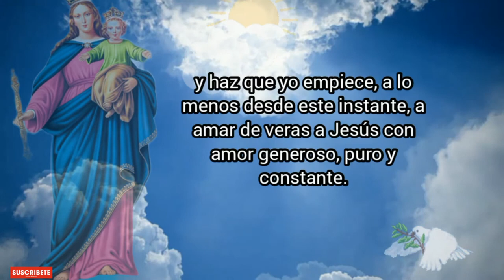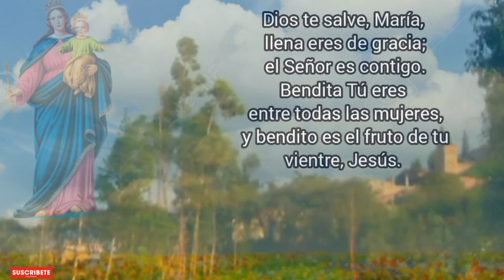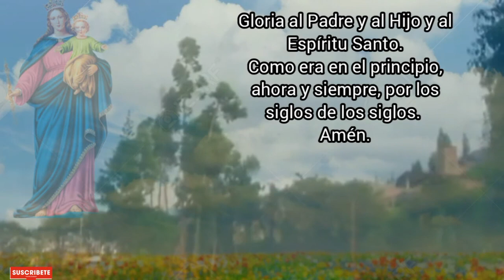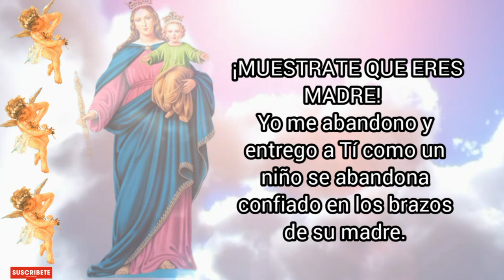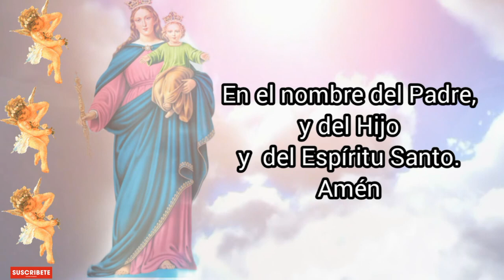Novena a María Auxiliadora de los Cristianos Quinto día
¡Oh María Auxiliadora, vengo a postrarme humildemente a tus plantas, para tributarte mi homenaje de amor y gratitud! Indigno soy de recibir nuevos favores de tu mano amorosísima, pues no he correspondido a las innumerables gracias que me has dispensado a cada paso. Olvidando mi ingratitud y no pensando más que en tu amor y benignidad, vengo a implorar nuevamente tus auxilios. Concédeme la gracia que deseo..., si no es contraria a la Voluntad de Dios. No me desampares, Madre mía, robustece mi voluntad para que no me aparte del verdadero camino de la virtud; ilumina mi entendimiento para que comprenda cuánto me amas, y santifícame para que logre, mediante tu valiosísimo socorro, alabarte por toda la eternidad. Así sea.